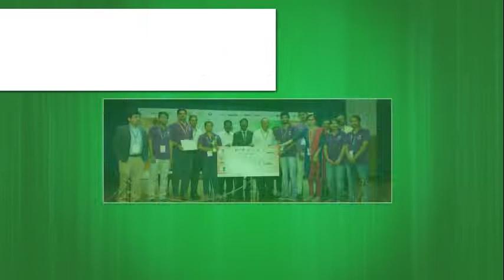PSNACET official Promo